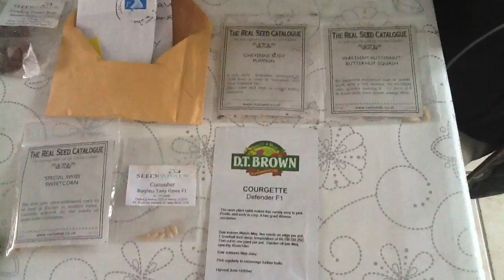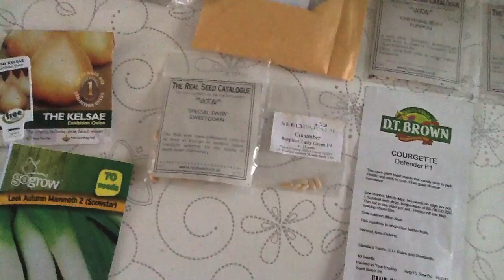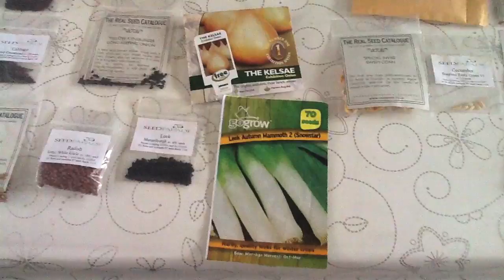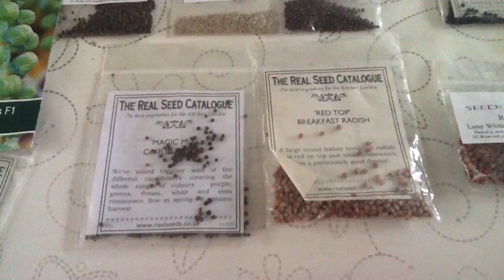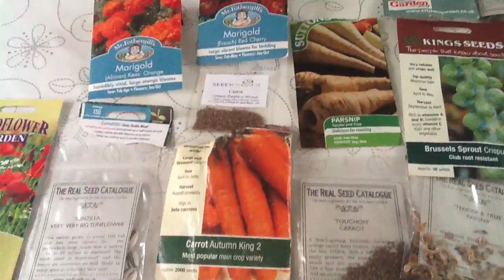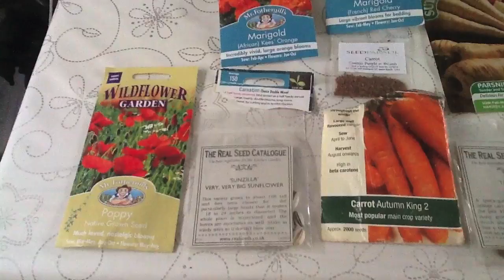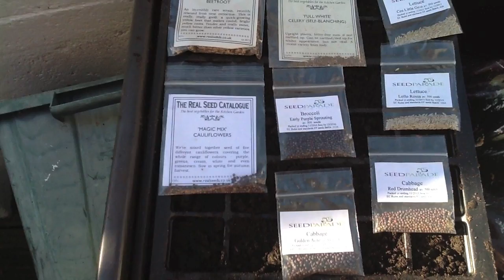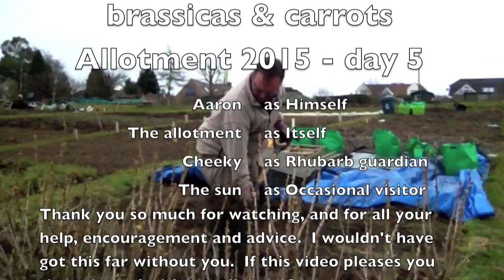Sow early March seeds. Brassicas and carrots - Allotment 2015 - day 5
Day 5 finds an unusually warm weekend come to greet us at the beginning of March.  It is very tempting to convince yourself that Spring has Sprung but I think the Winter still has a last chorus before its done with us for this year.  All the same I start to get some early brassica seeds in and plant some golden beetroot, Celery, Lollo Rosso and Cos lettuce, cauliflower, purple sprouting broccoli, and finally some Golden Acre and Red Drummond cabbage.

I also use some root trainers for the first time and sow some Cosmic Purple carrot seeds to hopefully plant out in April. The shed gets a much needed tidy, and oil the wheels of the wheelbarrow.  Then its time to check on how everything is doing.  The rhubarb is coming through and Cheeky the gnome has a new home. All my seeds have arrived for the year now so we take a look at those to look ahead at what I will be growing this year.  There is quite a lot.  Huge thanks to Tony from Tony's allotment and Chris from The Allotment Shed for sending me some giant rhubarb and pumpkin seeds.  Potato planting this year is going to be made easier with the addition of some 35 litre pots (or are they?).  I Finish the day off with some digging to get the pea and bean bed properly prepared.  Many thanks to Mark Chris and Tony for your kindness.